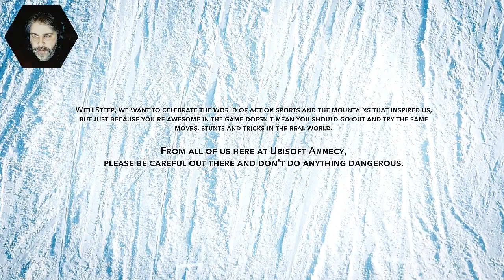One Man Ramble : Steep